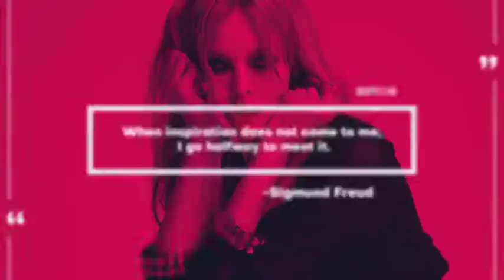After Effect Templates - Fashion Stomp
Feature:

- 100% After Effects
- Fast rendering
- Resolution 1920×1080
- Works with photo and video